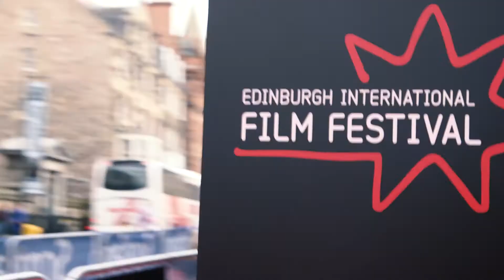God's Own Country director Francis Lee at EIFF Opening Night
Francis Lee at the Edinburgh International Film Festival Opening Gala